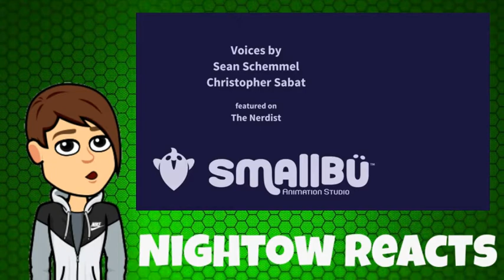Nightow reacts to DBZ did we just become best friends